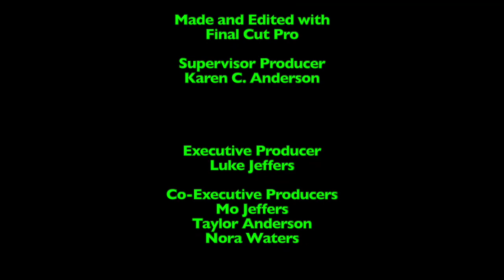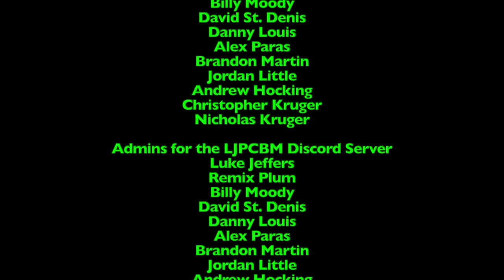LukeJ62895's Unboxing Video - 10/21/2022